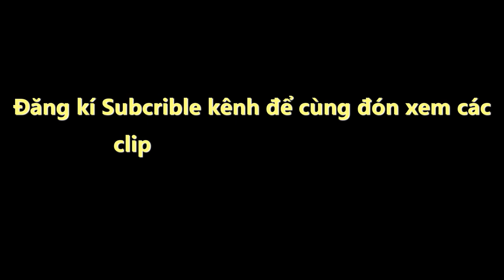1001 Kiểu Cổ Vũ Hài Hước Ăn Mừng U23 Việt Nam sau chiến thắng lịch sử | Văn Hóng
1001 Kiểu Cổ Vũ Hài Hước Ăn Mừng U23 Việt Nam sau chiến thắng lịch sử